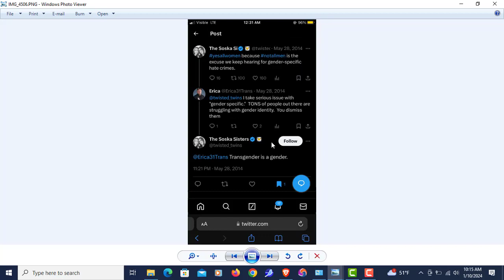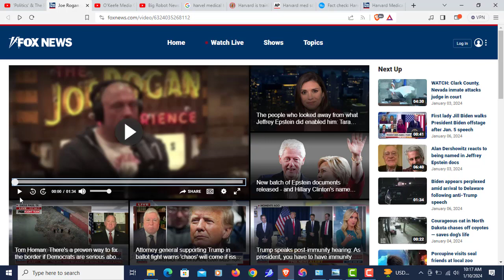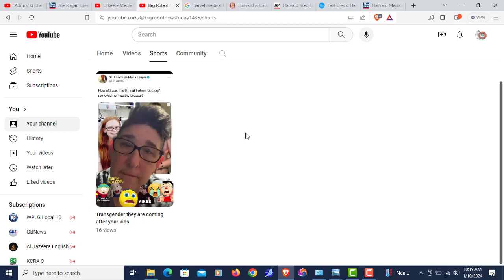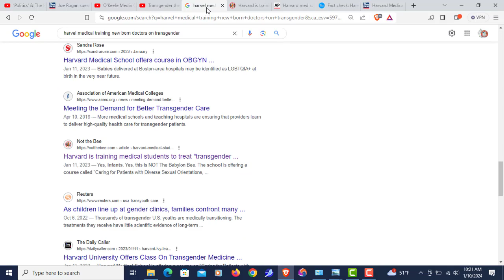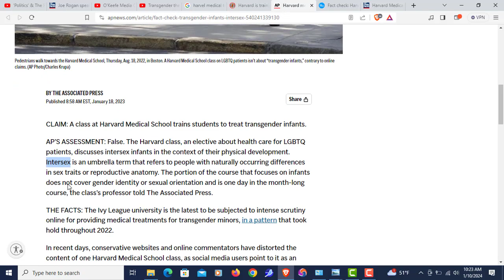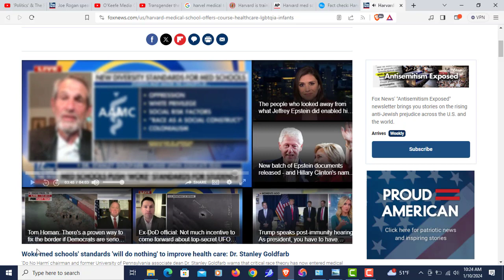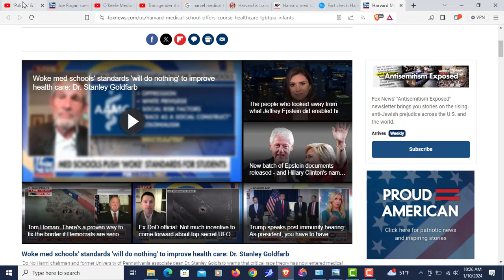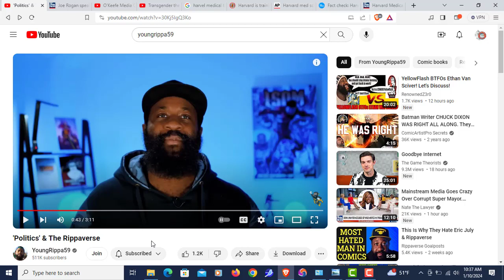Crackhead Eric July and the Soska Sisters get schooled on transgenderism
Joe Rogan speaks about how gender ideology is a sign of civilizational decline

Harvard is training medical students to treat "transgender" infants

Fact check: Harvard course teaches infant sex development, not gender identity

Harvard Medical School offers course about healthcare for LGBTQIA+ 'infants'